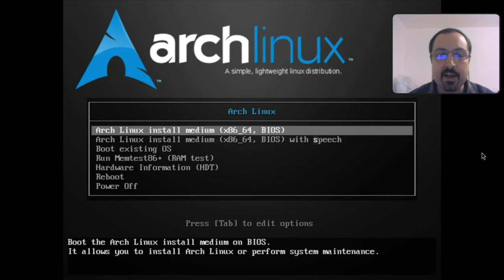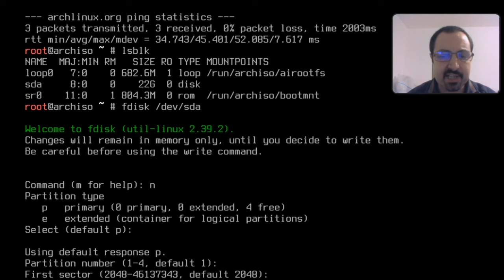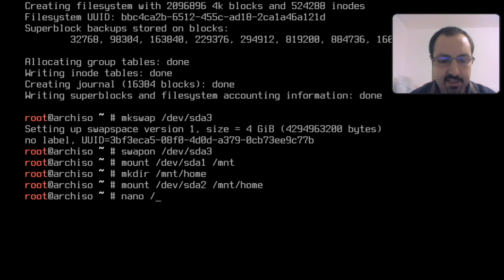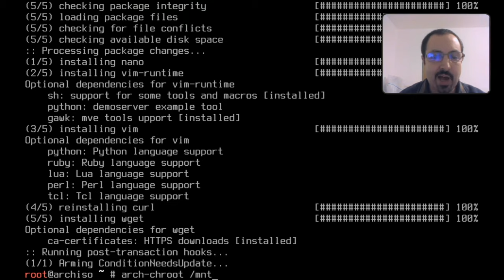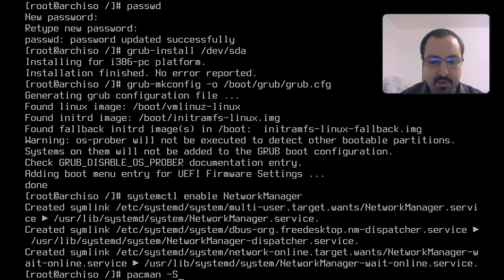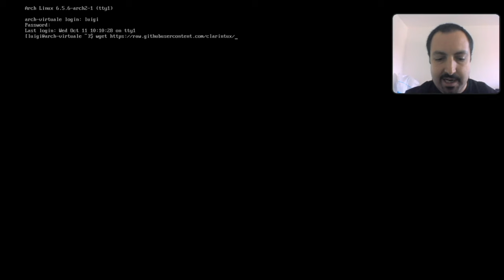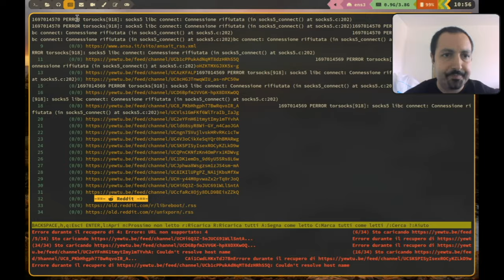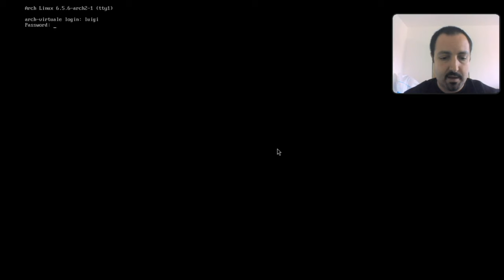Installazione di Archlinux + script post installazione (ClarintuxOS)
Installazione minimale di Archlinux.
Clonazione del mio repository di dotfiles.
Risultato: "ClarintuxOS", con le mie configurazioni e tutti i pacchetti che installo sui miei sistemi.
Per installare "ClarintuxOS" servono questi 4 comandi:

chmod +x install_clarintuxos.sh
./install_clarintuxos.sh